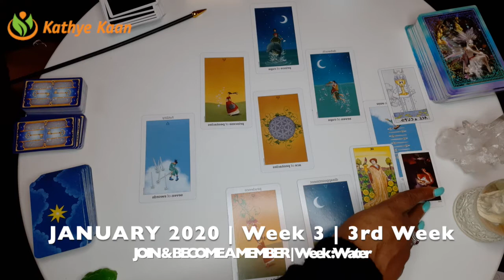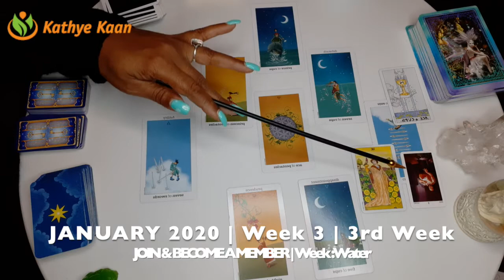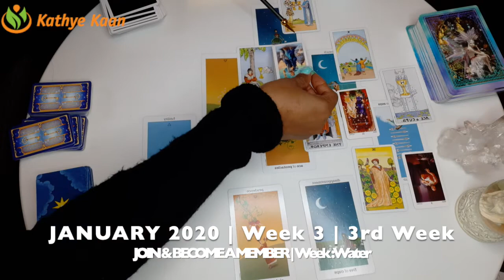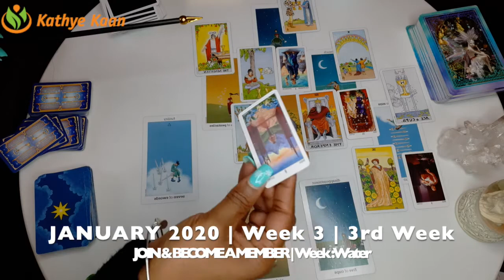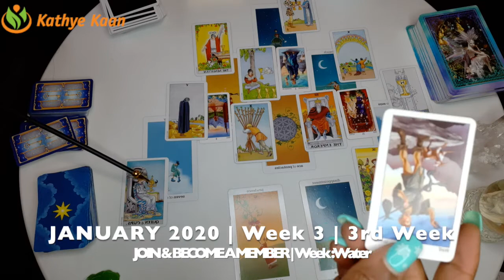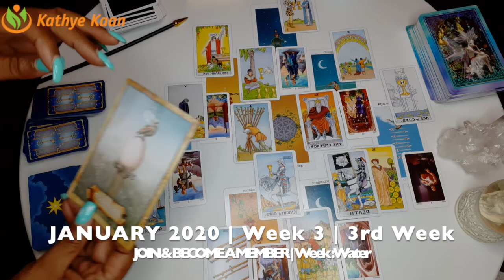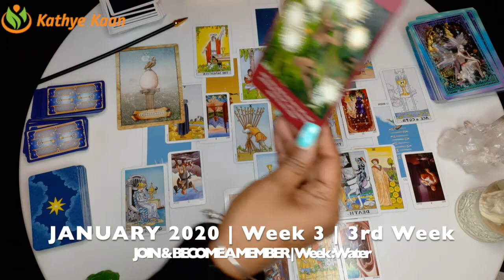AQUARIUS WEEKLY PSYCHIC TAROT READING | HOROSCOPE | WEEK 3 | JANUARY 13 - 19 BY KATHYE KAAN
Kathye